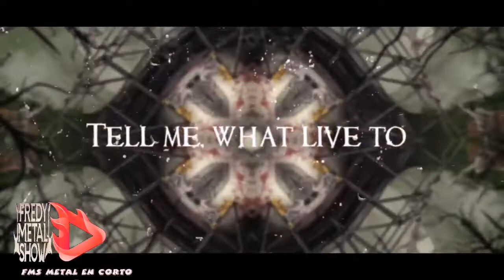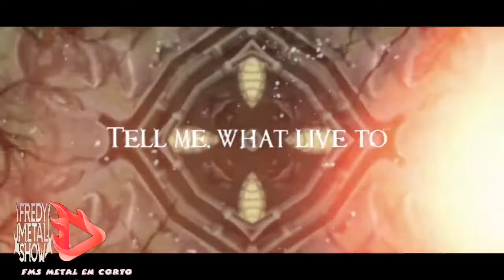ORA PRO NOBIS EN METAL EN CORTO #20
Subscríbete y comparte

Directamente desde Argentina llega la banda ORAPRONOBIS presentándonos lo mejor de su material y además de su poderoso Heavy Metal te lo perderás ???
NO OLVIDES SUBSCRIBIRTE Y DAR 👍 AL VIDEO Y ACTIVAR LA CAMPANITA PARA MAS VIDEOS
Set List Ora Pro Nobis (Argentina)

1 - Ora Pro Nobis - Always Bloom, Always Dark Live Session
2-Ora Pro Nobis - The Landscape Has Changed Live Session
3- ORA PRO NOBIS - Dreamers (Lyric Video)
4- Ora Pro Nobis - One more cloud in shreds (live

Buscas apoyo para tu banda de Heavy Metal envianos tu material a nuestro correo electrónico :

Mira nuestro pasado video está brutaaal!

Z